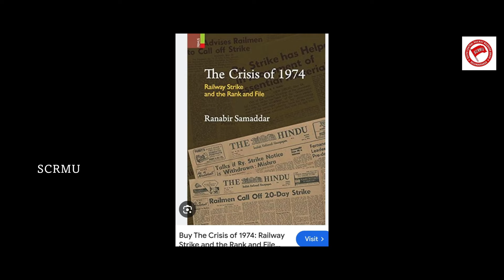దుమ్ము రేపుతున్న ఎర్రజెండా Song | SCRMU SC Division | Kazipet Branch| Palle Narendar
Lyrics& Singer : Palle Narendar

Dop: Kishan Roy